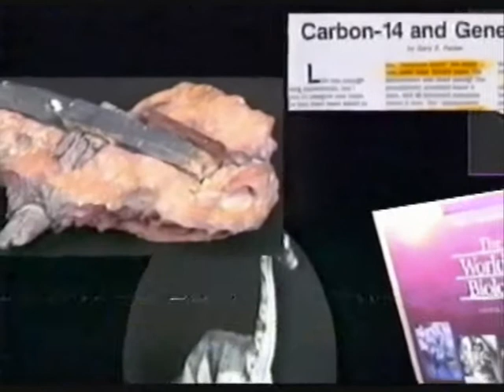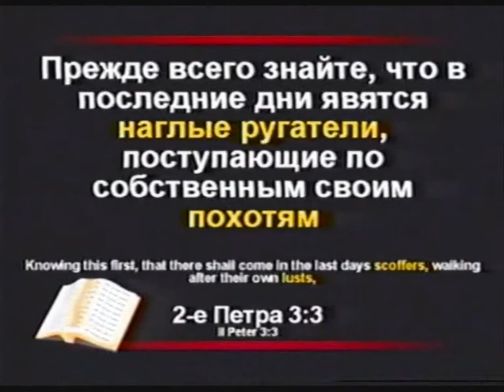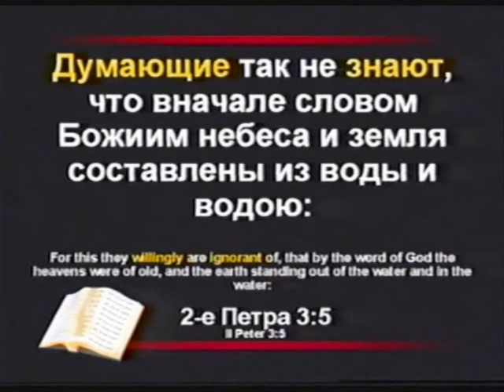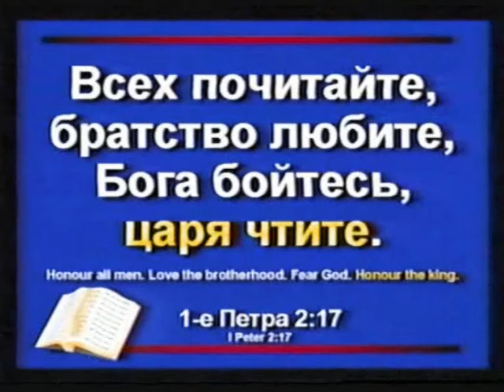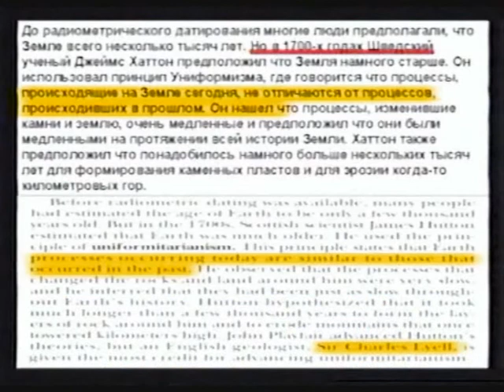Russian Anthem, Гимн России, Military 1+15+